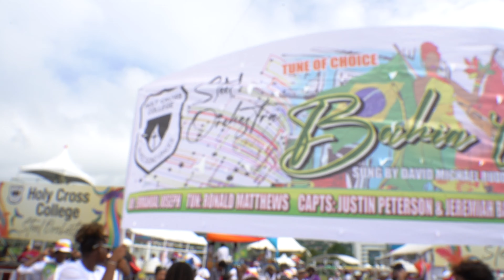Holy Cross College Steel Orchestra || Jr. Panorama 2024 Recap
The Journey this year was profound.
These young men pushed their limits as they met my challenges. They overcame the challenge of balancing school, steelpan and all their other commitments and succeeded!

Although the result left us wanting, we are satisfied with the effort and resilience that we showed!

David Rudder's "Bahia Girl" performed by the Holy Cross College Steel Orchestra. Led by Music Teacher and Manager, Ms. Fayola Carr and arranged by Emmanuel Joseph

Videography : Sarge Photography 868